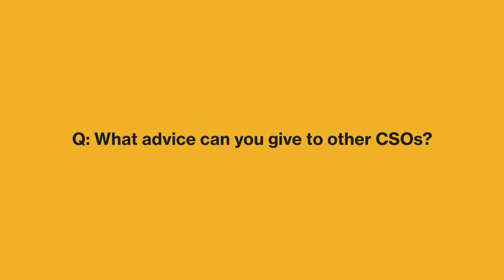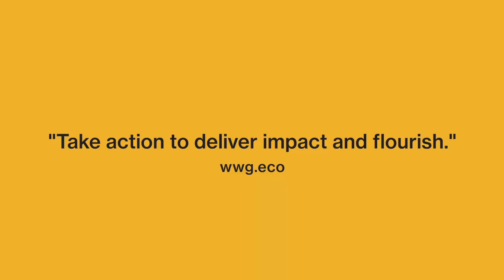The Do Show with Manjula Lee | Episode 3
What advice can you give to other CSOs?

WWG's Manjula Lee recently spoke with Miguel Veiga-Pestana, Chief Sustainability Officer at Reckitt, about business, sustainability, and the SDGs, plus the need to dothework around sustainability reporting.